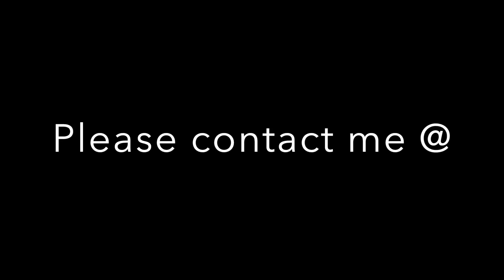Madison Schaefer Skills Video